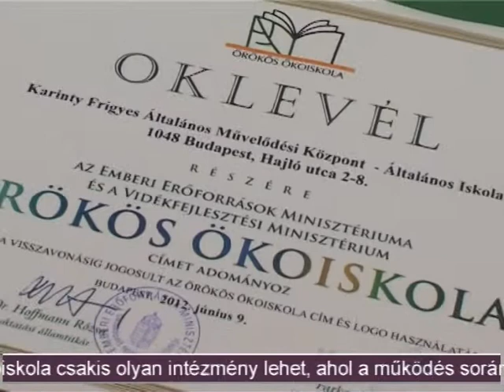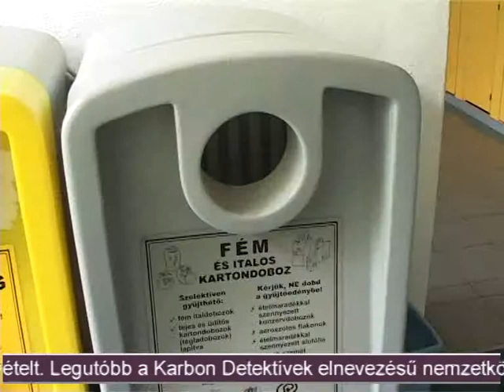Örökös Ökoiskola elismerés Újpesten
"Részlet az Újpesti Közéleti Televízió 2012.június 15-i adásából"
 A Karinthy Frigyes ÁMK Általános Iskola a hétvégén vehette át az „Örökös Ökoiskola" elismerést. Az intézményben a környezettudatos életvitel és szemléletmód kialakítása elsődleges helyen szerepel.